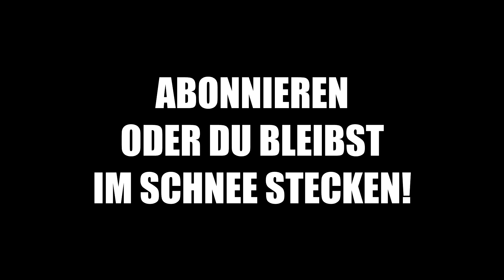Was passiert, wenn ich ein RC AUTO in einer RIESEN BLASE EINSPERRE?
Wir haben einen riesigen Wasserball gekauft und dort den Traxxas Maxx reingesteckt. Was passiert?